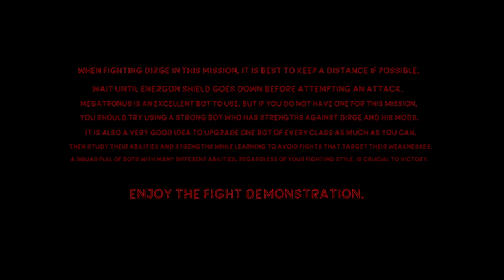Skills VS Dirge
A viewer recently asked for a tutorial on how to fight Dirge in the current time slide in TFTF. If anyone want's tips, or to ask questions, I created a Discord for that purpose.